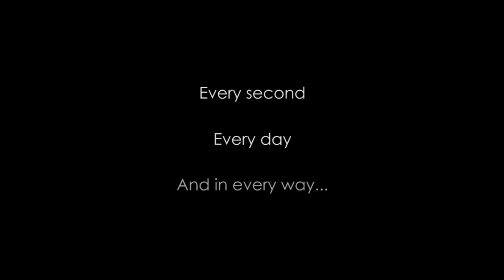B1G1 - The Beginning of Small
This is the story of the founder of B1G1, Masami Sato, and the challenges she faced while carrying out her own small business, that led her to imagine a world full of giving. The beginning of Small.

Buy1GIVE1 (B1G1) is a social enterprise that gives businesses the power to change lives, by providing the tools and resources to give to great high-impact projects. We work with nearly 3000 businesses around the world creating more than 200 million giving impacts. The power of small!